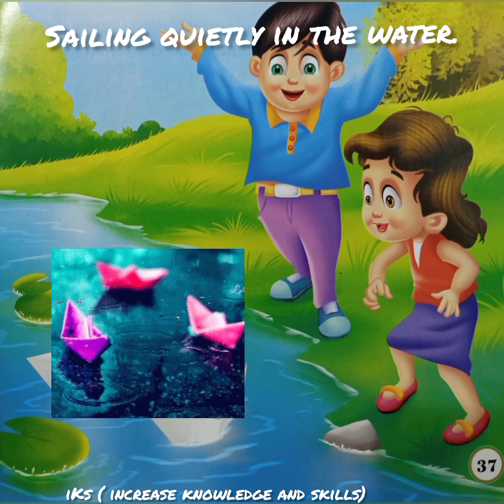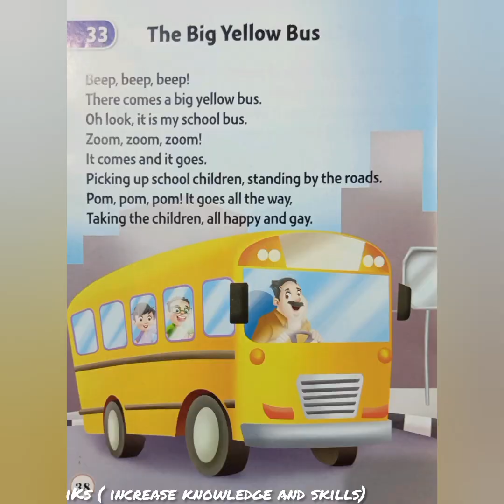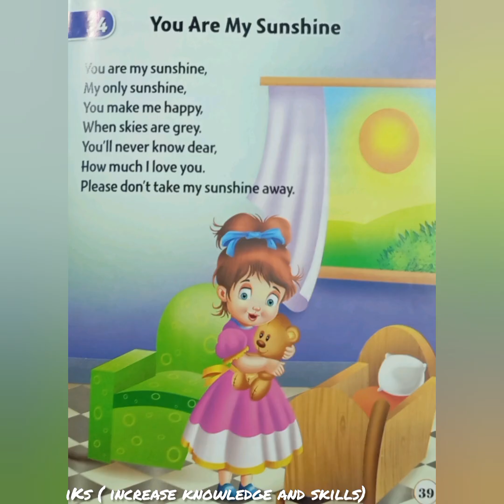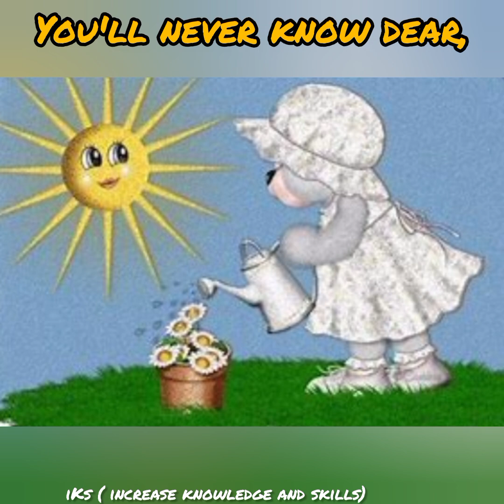A Big yellow Bus - UKG Cambridge Rhymes Poems- Viral video